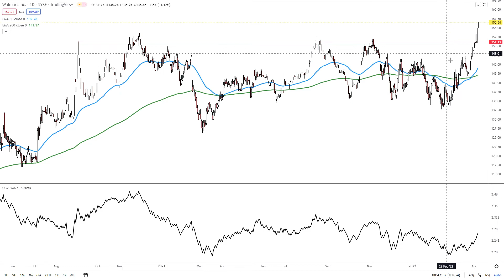Walmart Breaks Out to All-Time High by FX Empire